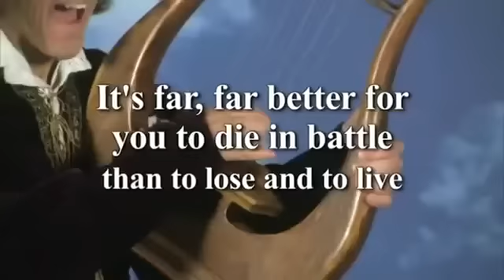Horrible Histories - Bertran de Born.